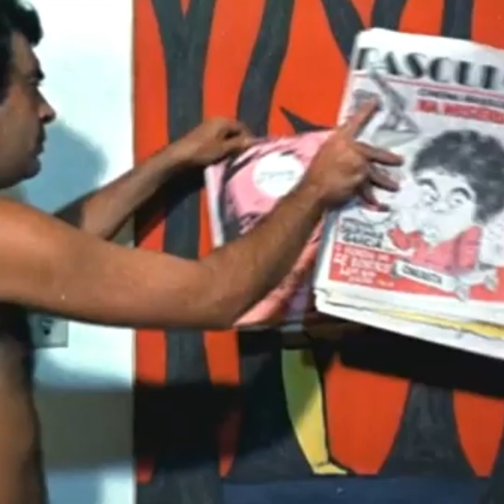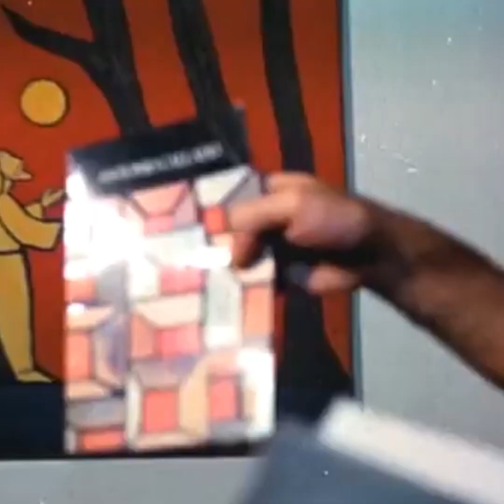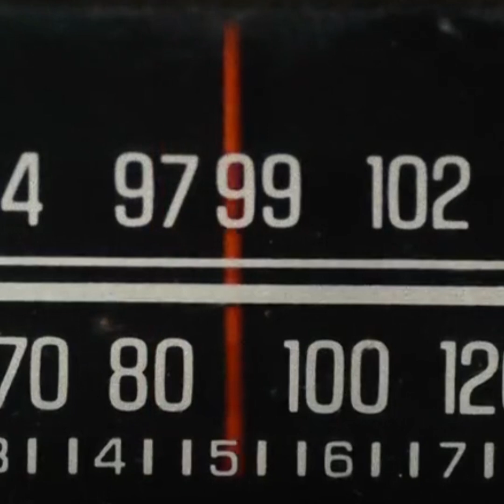Refrains: Félix Guattari's Transmission on Radio Alice in 1977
A short film that comes from a failed attempt to re-create (using Free AI voice sampling technology) Guattari's voice; in order to imagine, through writing a fictious letter or speech addressed to the present generation, a possible transmission from a pirate radio station in Bologna in 1977.

"La notte, vaiolo di vita, è sempre uguale.
Come una marionetta. Un taglietto al dito, una catastrofe schizo. Le briciole del tempo...
Gli occhi del fango. Fessura verticale. L'angelo sterminatore. Bagault, il prof d'inglese, una riga di saliva all'angolo della bocca. Daffodils...
Do la si sol. Cattive compagnie. La legge della mescolanza. Ma non dimenticare. Incroci, proliferazioni. Macchine astratte...
Ho cantato con gli altri. La trama delle cose, piuttosto che il dramma della vita. Mantenere la rotta. Consistenza del virtuale. Ritornello Reale."
From 'Ritournelles', 1991, Félix Guattari.

a short film by Gianmarco Bozoglu

"Refrains: Félix Guattari's Transmission on Radio Alice in 1977" - Gianmarco Bozoglu, December 2023